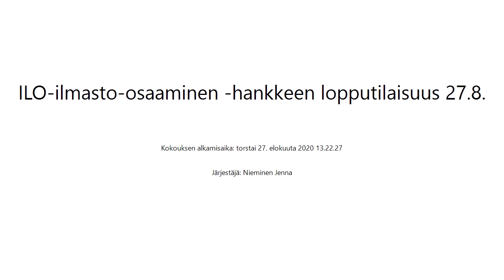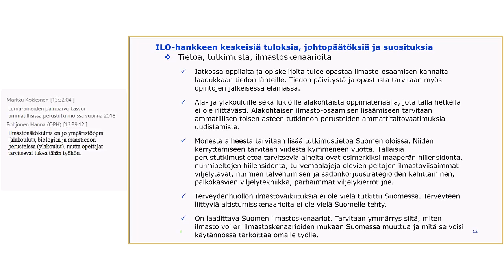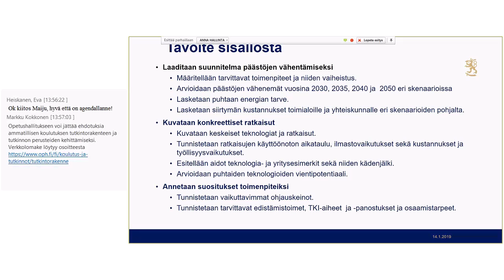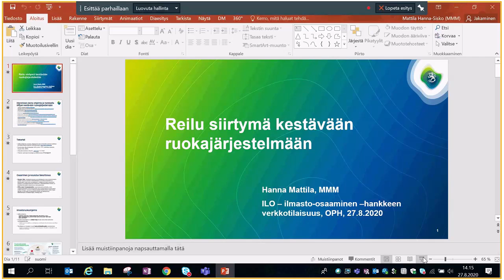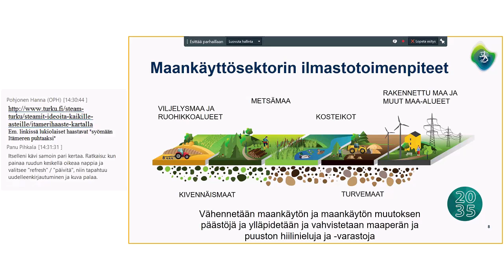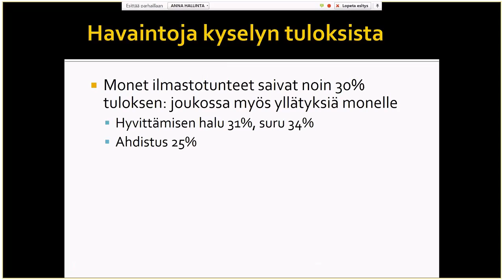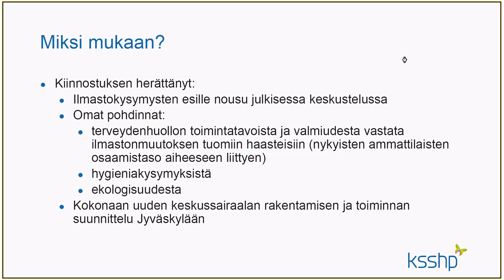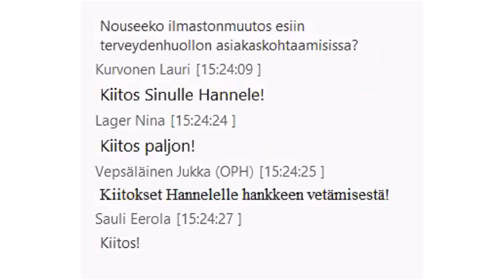ILO-ilmasto-osaaminen -hankkeen lopputilaisuus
Torstaina 27. elokuuta 2020 järjestetyn ILO-hankkeen verkkotilaisuuden tallenne. Valitettavasti tallenteen alusta puuttuu noin 15 minuuttia teknisen ongelman vuoksi.